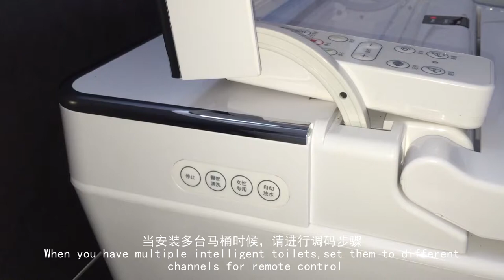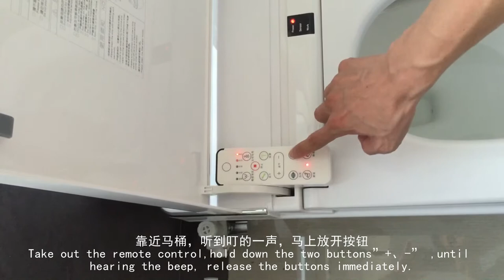Remote control setting channel